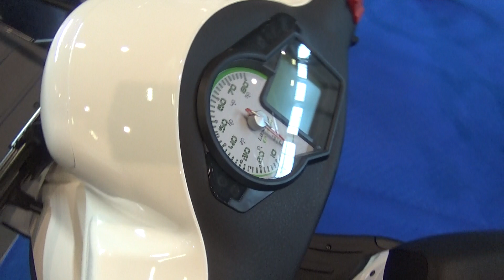Piaggio, Liberty eMail, elektromos motor, motorkerékpár, Bringaexpo 2018., v180303-1-048